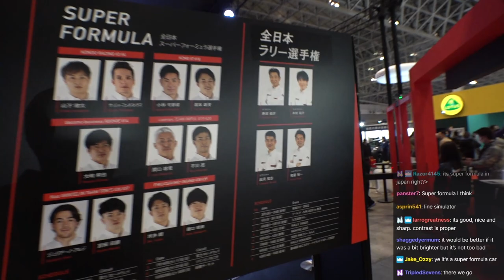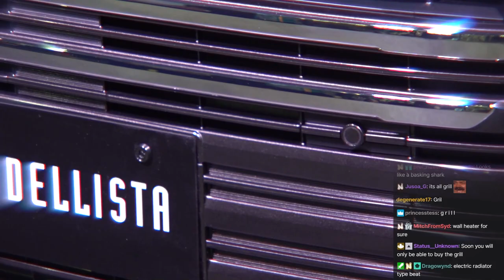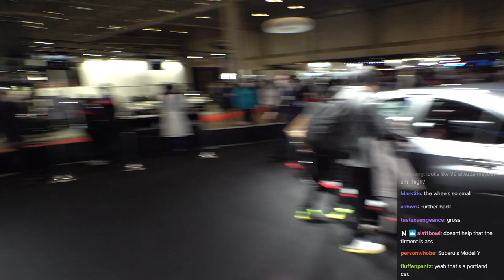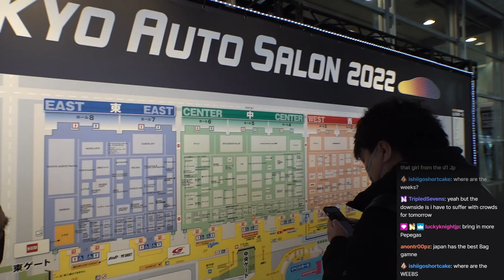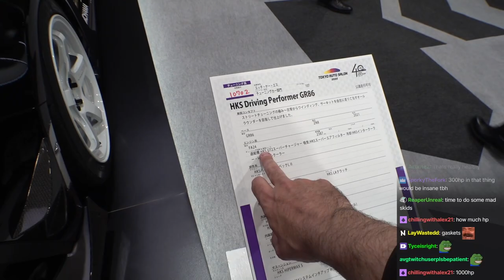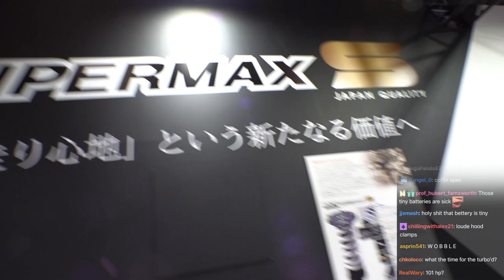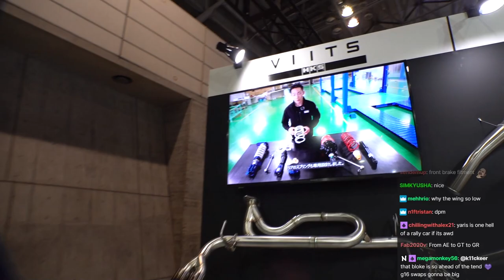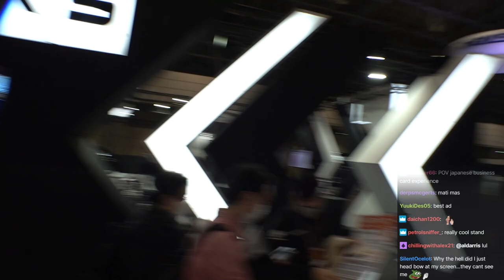JDM going strong! Tokyo Auto Salon 2022 (Part 1) walkthrough livestream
Tokyo Auto Salon (Part 1 of 3)
CHAPTER SELECT
0:00 Start
3:46 Toyota GR display
11:10 TOMS / Modellista
17:17 Liberty Walk display
46:02 Subaru display
1:06:56 HKS sponsored stand tour